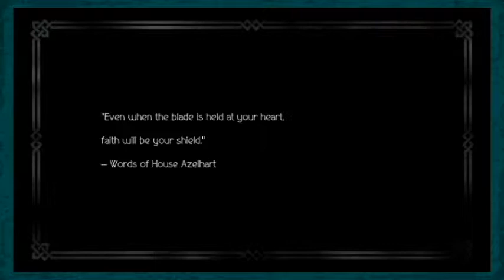Octopath Traveler DEMO 01 - Primrose